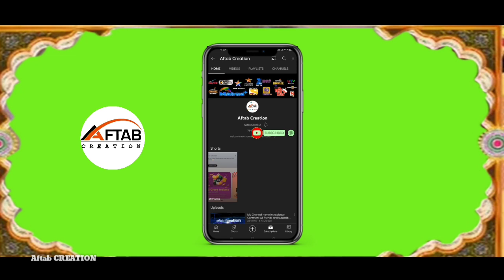Colors Rishtey / Black Screen effect Animation /Subscribe /Aftab Creation/